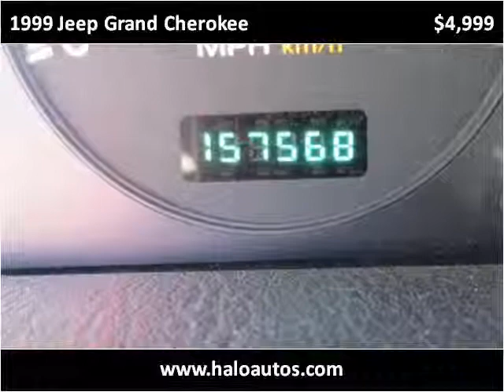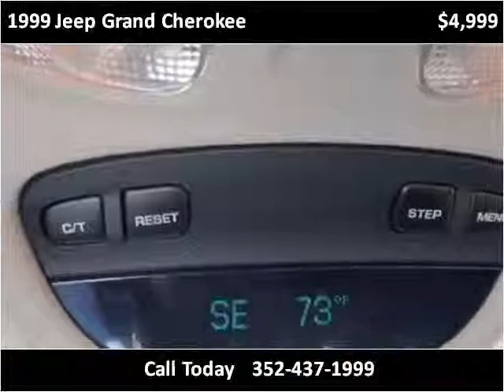1999 Jeep Grand Cherokee Used Cars Brooksville FL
This 1999 Jeep Grand Cherokee is available from Halo Autosports.